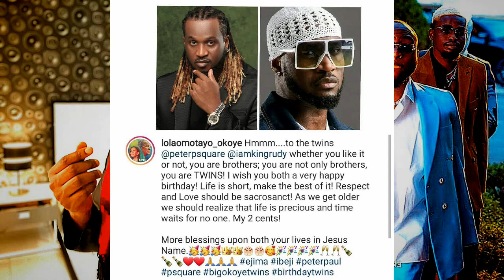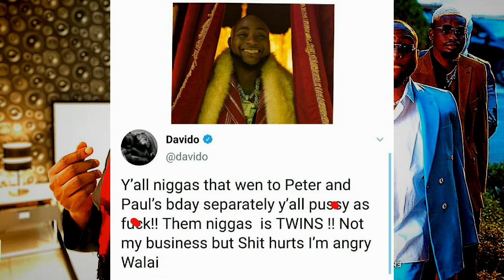Rudeboy P-SQUARE Attack Davido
This is a Nigerian entertaiment video . Enjoy the joy of listening to this great entertainment videos.
Rudeboy lunched an attack on Davido for disrespecting his family and friends.